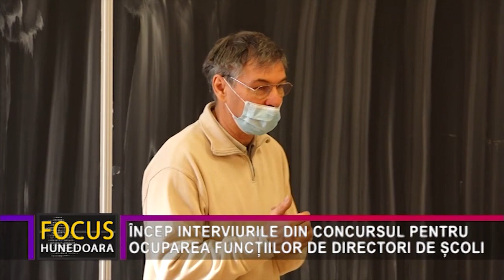ÎNCEP INTERVIURILE DIN CONCURSUL PENTRU OCUPAREA FUNCȚIILOR DE DIRECTORI DE ȘCOLI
118 dascăli hunedoreni au mai răms în competiția pentru ocuparea celor 108 posturi de conducere din 85 de unități de învățământ din județ. Pentru aceștia, care, la proba scrisă, au obținut o medie de minim 7.00,  luni, 15 noiembrie, începe cea de-a doua etapă a concursului pentru ocuparea unei funcții de conducere într-o școală.